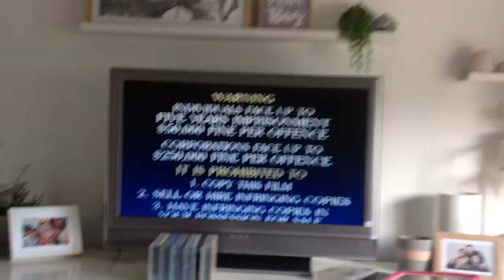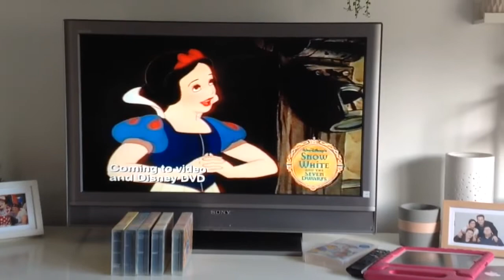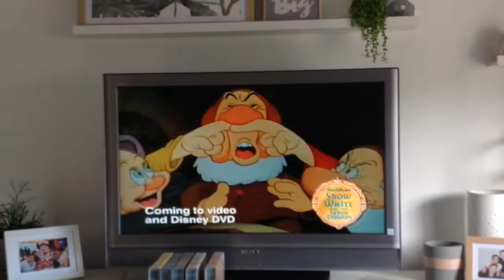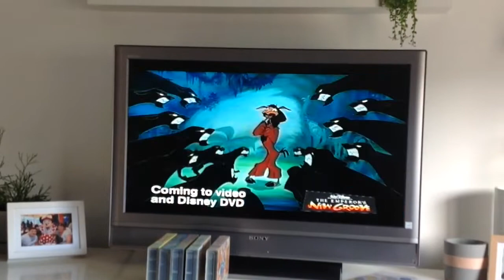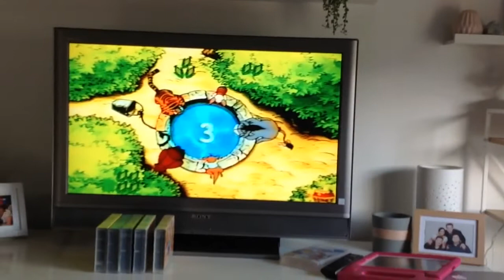Opening to Winnie the Pooh seasons of giving 2001 VHS (Australia)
List in order :

1. Buena vista warning scroll
2. Walt Disney home entertainment (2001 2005) logo
3. G for general exhibition (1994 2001) logo
4. Coming soon to video (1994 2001) logo
5. Snow White and the seven dwarfs preview
6. The emperors new groove preview
7. 102 Dalmatians preview
8. Now available to own on video (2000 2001) logo
9. The book of Pooh preview
10. Out now from Disney interactive (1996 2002) logo
11. Learning to read with Pooh and ready to math with Pooh preview
12. The book of Pooh playhouse Disney preview
13. Feature presentation (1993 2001) logo
Walt Disney home entertainment (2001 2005) logo again
Start of the movie.